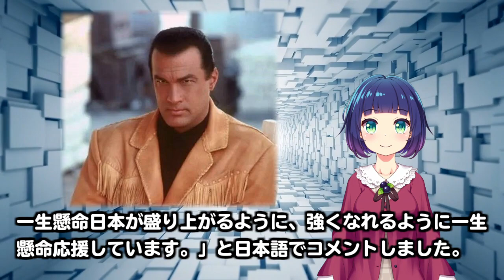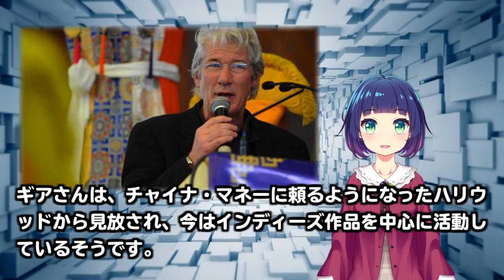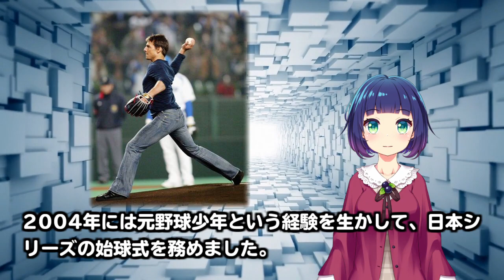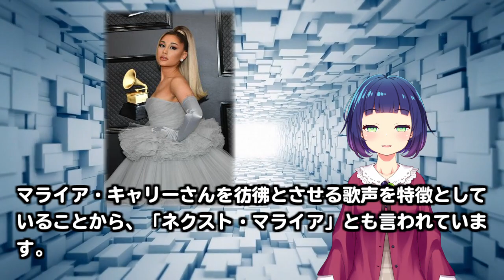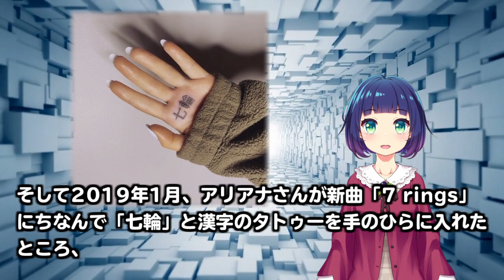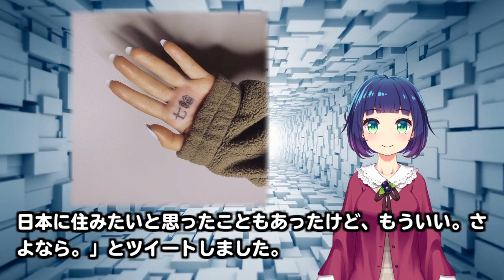【海外の反応】「日本大好き！」親日家の海外セレブ Part2。有名人、ハリウッドスターの感動エピソード！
【今回の話題】

海外の反応。日本大好き！
親日家の海外セレブ Part2
有名人、ハリウッドスターの感動エピソード！

日本に関する旬な話題をいち早くお届けします。

【画像素材】
blueberryさん

スティーブン・セガール
リチャード・ギア
フレディ・マーキュリー
トム・クルーズ
ジャスティン・ビーバー
スティーブ・ジョブズ
アリアナ・グランデ